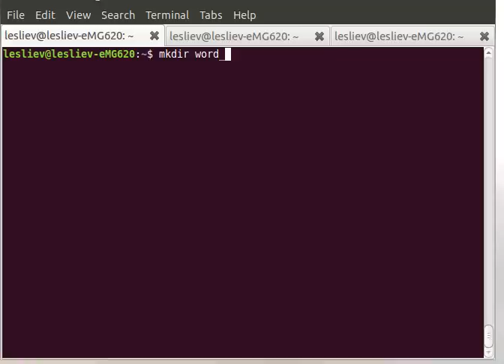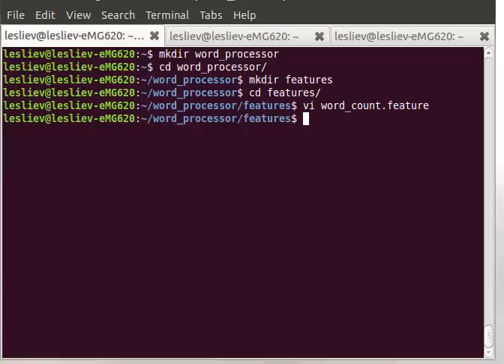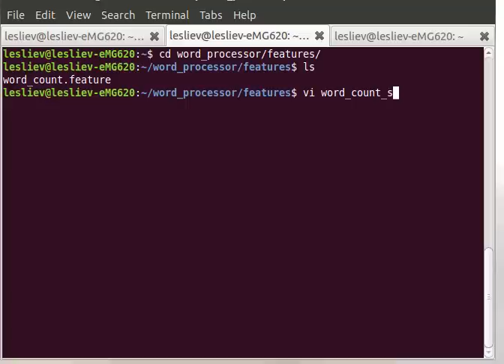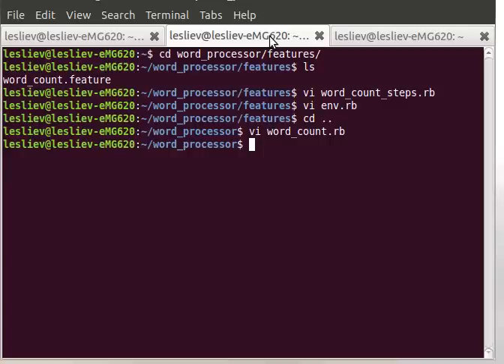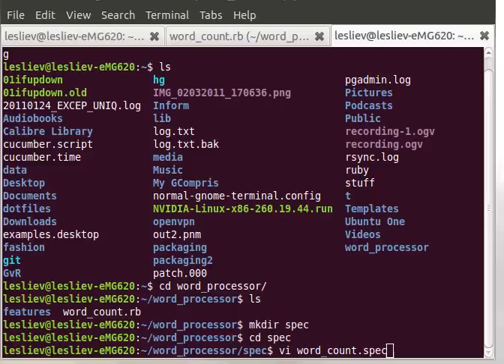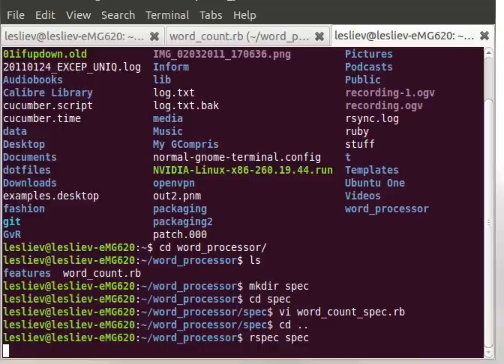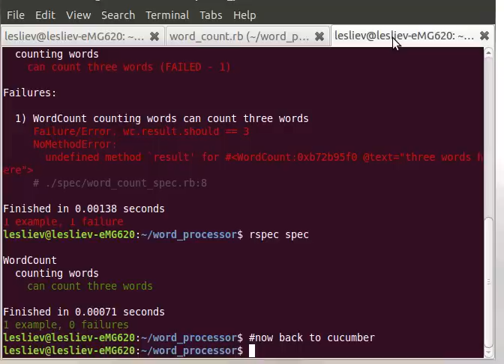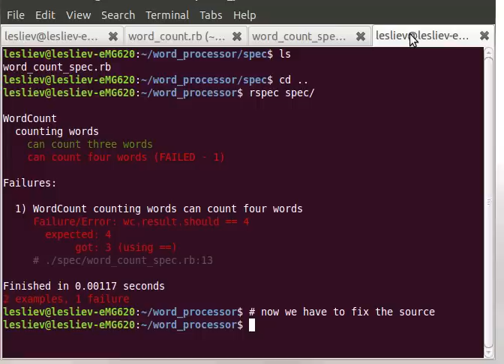The Cucumber/RSpec cycle Part 1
This video shows the Behaviour Driven Development cycle using Ruby, Cucumber and RSpec. There's no audio, but hopefully you can see how it works. Can any BDD masters offer a critique?

Look out for more videos, I may add a few more BDD cycles to this project.